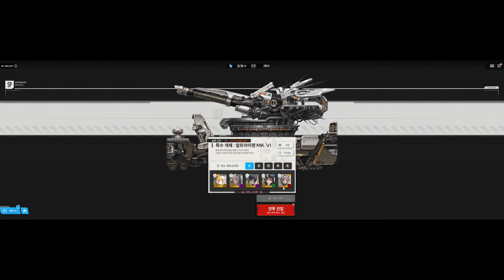Nikke 66k squad, Alteisen Stage8(Special Interception)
66k low spec squad
in DPS, Nobody has 9T.